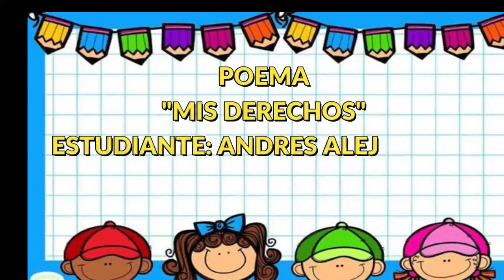CONCURSO DE POESIA "MIS DERECHOS EN VERSO" UNIDAD EDUCATIVA "GENOVEVA RIOS"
PARTICIPACION DEL ESTUDIANTE DE PRE KINDER A